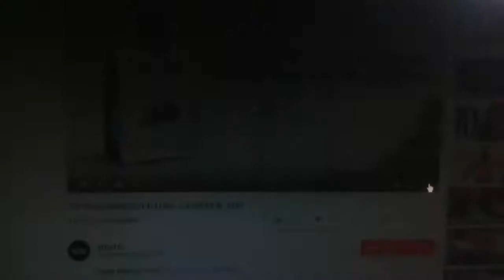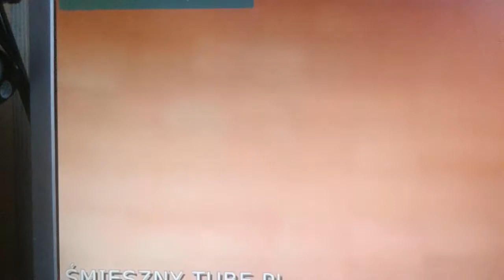Coś z Rosją